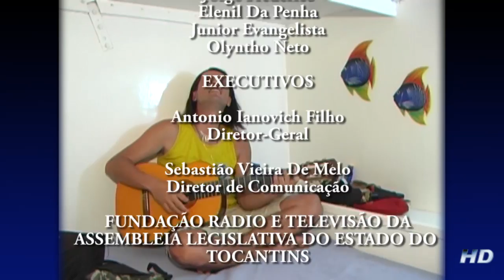Irineu de Palmira I(Acervo Abrolhos III) - Parte 3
Programa Raizes.
Acervo Abrolhos III.